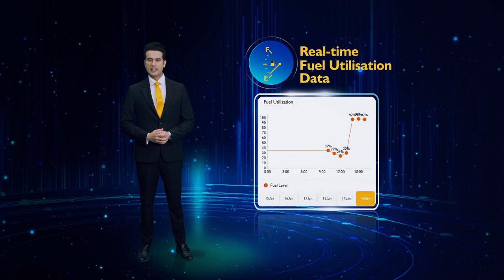ସମସ୍ତ ନୂଆ ଉନ୍ନତ JCB Livelink 4.0 ସହିତ ଡିଜିଟାଲ ଶକ୍ତିର ପାୱାର ଅନୁଭବ କରନ୍ତୁ ।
ଆପଣଙ୍କ ସେବାରେ 24X7 ବୁଦ୍ଧି ସହିତ ସମସ୍ତ ନୂତନ ଉନ୍ନତ JCB LiveLink 4.0 କୁ ଉପସ୍ଥାପନ କରିବା | ପ୍ରଦର୍ଶନରେ ଉତ୍କର୍ଷତା ନିଶ୍ଚିତ କରିବାକୁ ‘ଡିଜିଟାଲ୍ ଶକ୍ତି’ର ସୁବିଧା ପାଆନ୍ତୁ | ଲାଭଜନକତାକୁ ବୃଦ୍ଧି କରିବା ଏବଂ ଭାରତର ଡିଜିଟାଲ ରୂପାନ୍ତରର ଏକ ଅଂଶ ହେବା ପାଇଁ ଏଠାରେ ଆପ୍ ଡାଉନଲୋଡ୍ କରନ୍ତୁ |